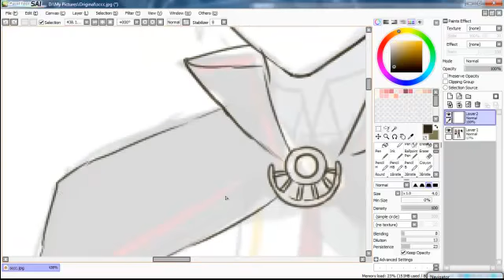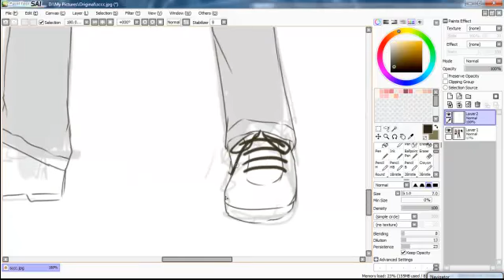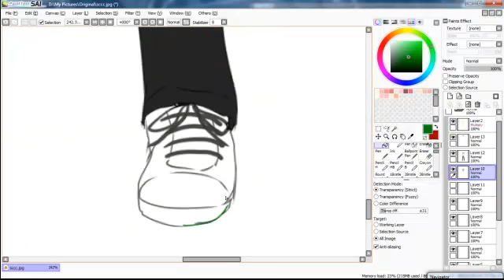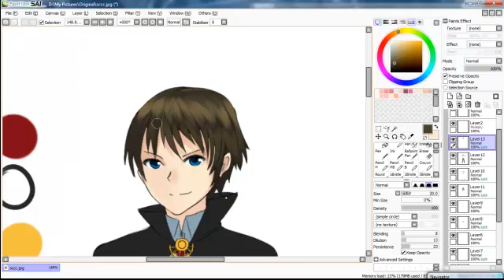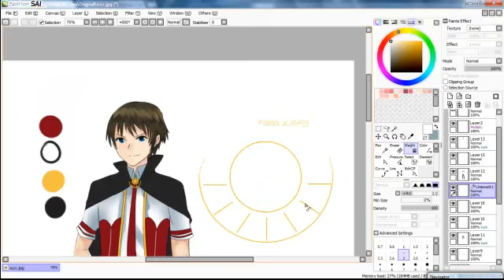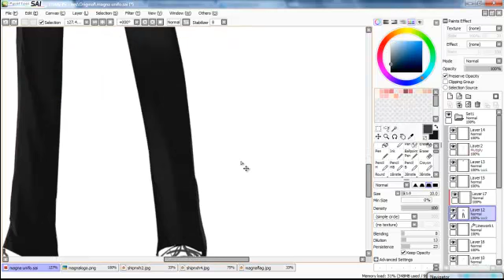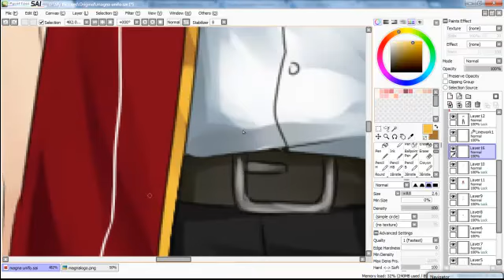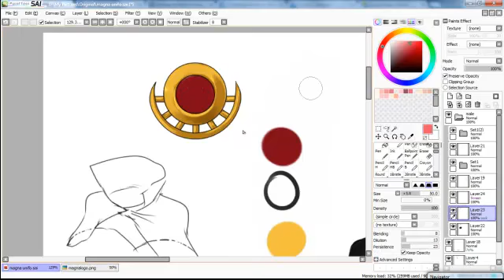SpeedDrawing Concept Magna Academy Uniform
for my current project with my Circle. the project would be show off on AFA.ID 2013
===cooming soon===  FF400% (maybe 4x)

recorded by Camtasia Studio

BGM
Yoko Shimomura - Wanderer's Path
Yoko Shimomura - Earth Painting
Yoko Shimomura - Fiery Castle
Yoko Shimomura - The Darkness Nova